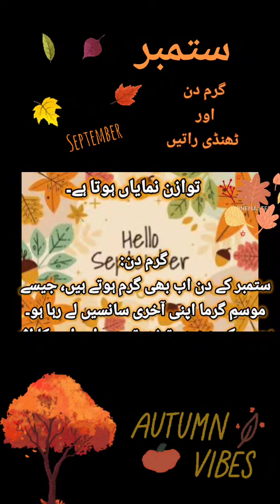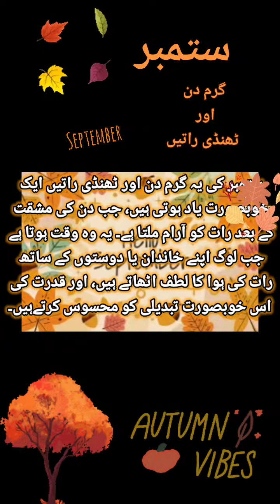interesring world factsدنیا کے دلچسپ واقعات#duet informational ytshortsvideo (4)